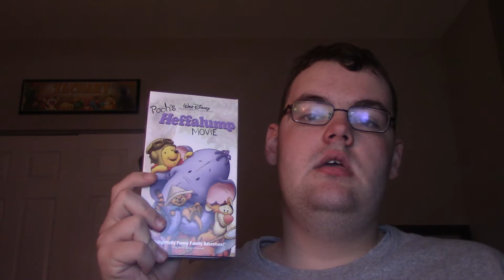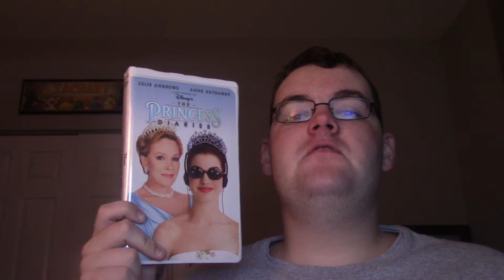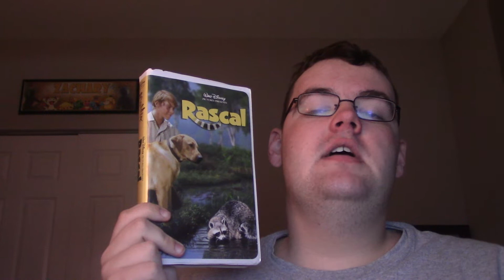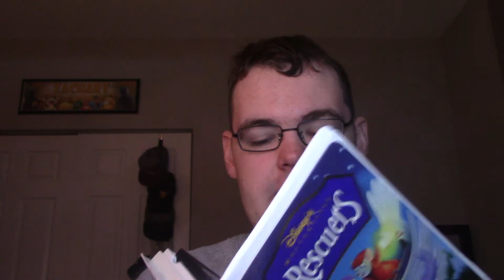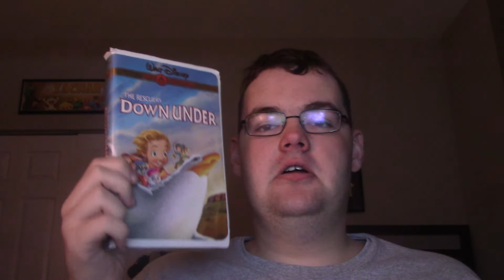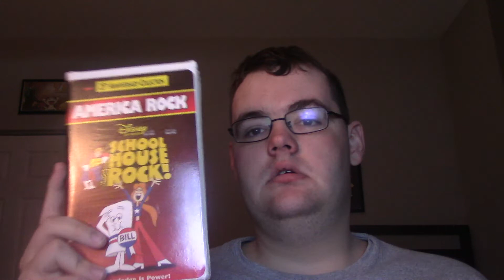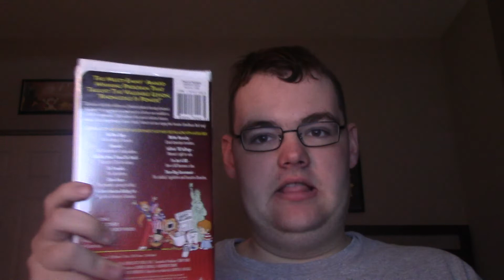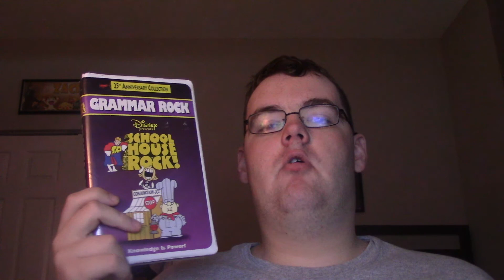My Disney VHS Collection: 2018 Edition (Part 6)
Requested by Gunnar Heath (aka Sizzleboy11). This is the tenth video of my series of collection videos for 2018. It has 64 VHS tapes.

Here's the list of VHS tapes I have for Part 6:
Pooh's Grand Adventure: The Search for Christopher Robin 1997 VHS (Printed on 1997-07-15)
Pooh's Heffalump Movie 2005 VHS (Printed on 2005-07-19)
The Princess Diaries 2001 VHS (Printed on 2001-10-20 and 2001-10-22)
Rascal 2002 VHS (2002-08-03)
Recess: School's Out 2001 VHS (Printed on 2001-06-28)
The Rescuers 1999 VHS (Printed on 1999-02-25)
The Rescuers Down Under 2000 VHS (Printed on 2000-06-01)
Schoolhouse Rock!: America Rock 1997 VHS (No Print Date)
Schoolhouse Rock!: Grammar Rock 1997 VHS (No Print Date)